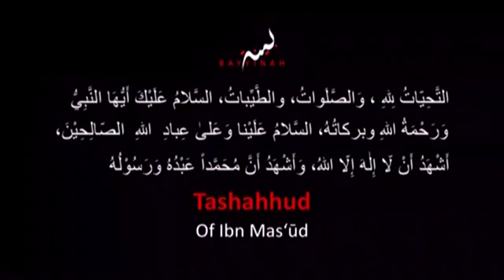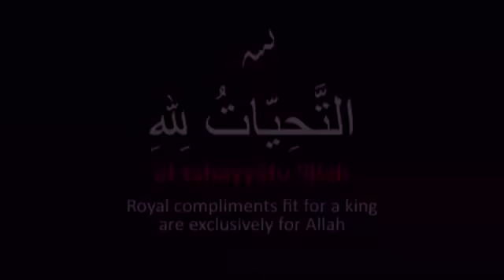Tashahhud 1/4 Sheikh Abdul Nasir Jangda (Edited Version)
Sheikh Abdul Nasir Jangda explains the meaning of the Tashahhud.

This is an edited version of an extensive in-depth explanation by the Sheikh that can be found on YouTube